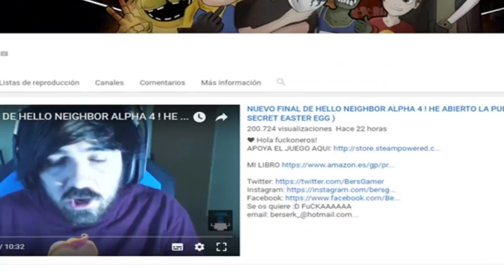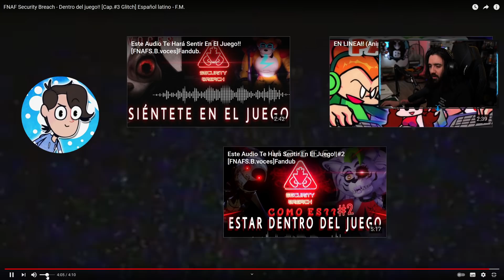FNAF SECURITY BREACH EN ESPAÑOL ( Five nights At Freddy's )